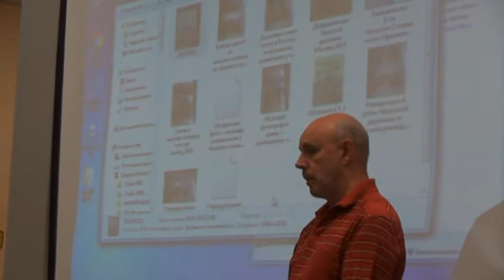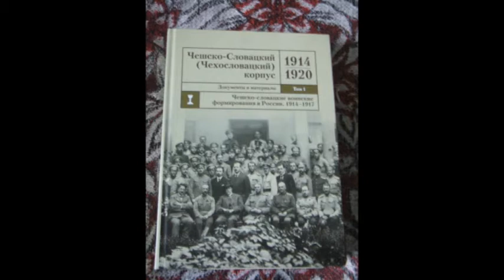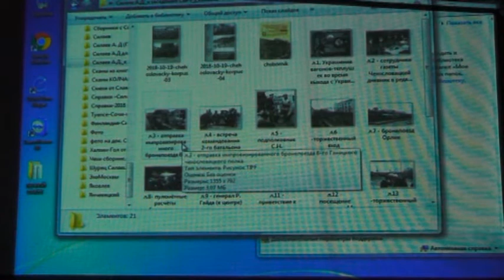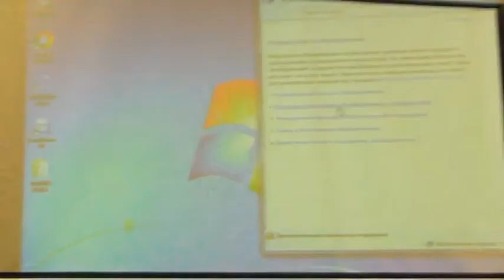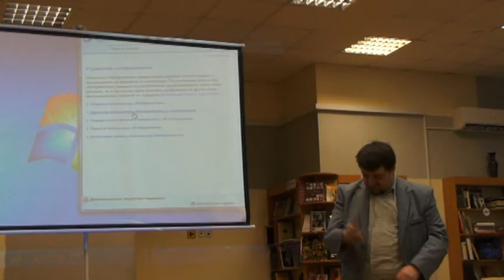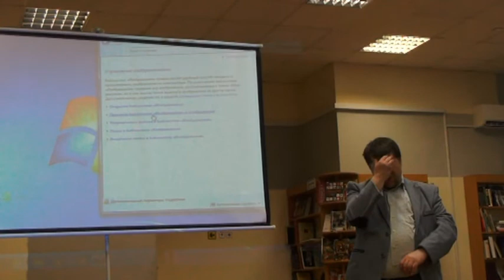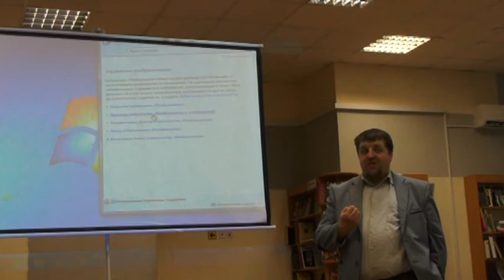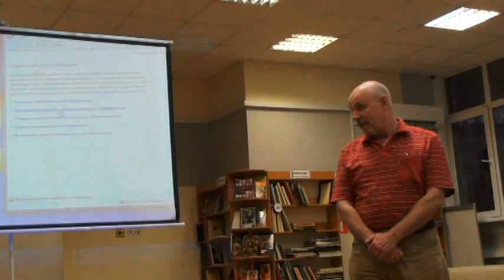Чехословацкий военный корпус 1914 1920гг